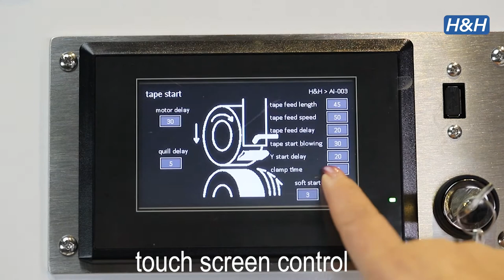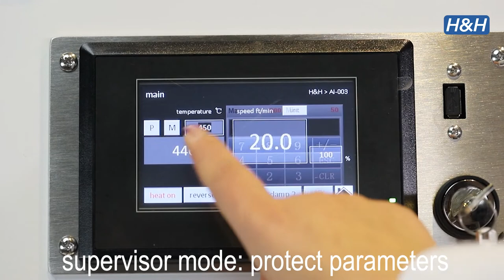H&H MODEL AI-003 spec A HOT AIR SEAM SEALING MACHINE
This video showing a quick look of the machine and its features